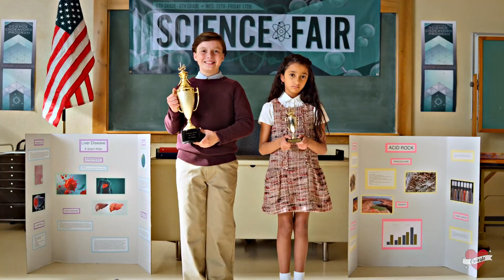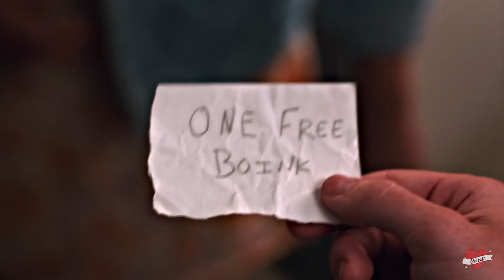Drive By ⎮ Devi & Ben ♥︎ (+s3)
Song : Drive By - Train
Series : Never Have I Ever